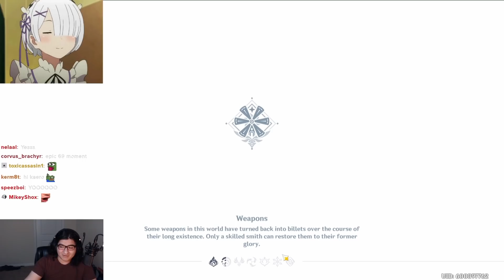How I beat spiral abyss with an under-leveled team.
I haven't ever beat Spiral Abyss until this video. I used my under-leveled team that has some good artifacts vs all of Spiral Abyss. This is history officially marked in Genshin Impact history (for me)

editor + the editor in my basement for the first minute of the video